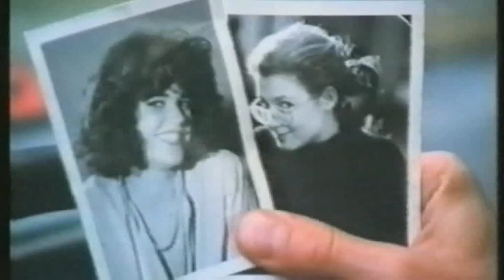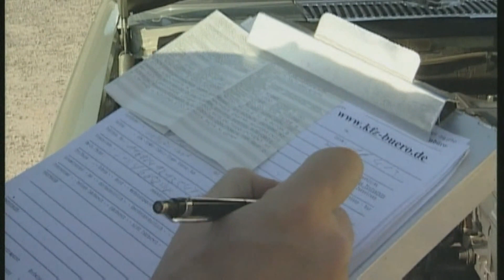Oldtimer-Check Mercedes 280 SE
Was hat die Mercedes S-Klasse W116 noch auf dem Kasten? Der Oldtimer-Check von Motorvision kl&auml;rt auf.